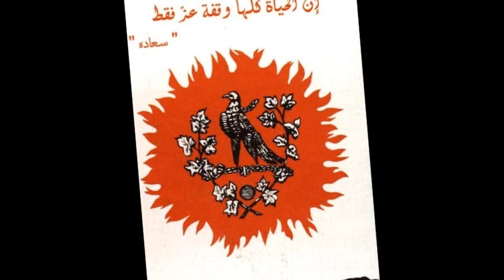habib chartouni & nabil alam حبيب الشرتوني و نبيل العلم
يقول الظل ::::::: حبيب الشرتوني راجع .